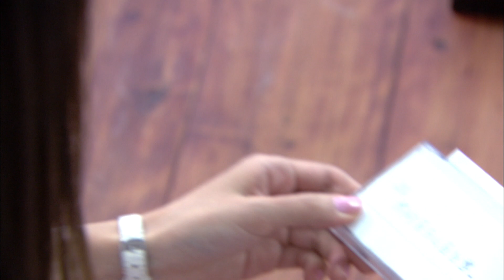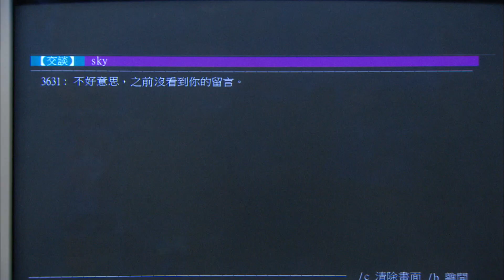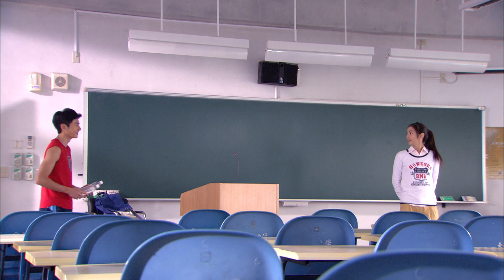[Eng SUB] | In a Good Way | EP21 | 我的自由年代 | Taiwanese Drama | Studio886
1. Click on "CC" button
2. Cilck the setting button 🔆 to select your language, font size and etc...

It was the 1990’s in Taiwan, economy was rising and the government politics are fluid. Lin Jia-En, who had no plans to leave her hometown - a small town in southern Taiwan, Pingtung, encounters a life changing experience when she failed the college entrance exam unexpectedly, gets bored and sneaks off to the big city Taipei. While looking for her childhood friend Zheng Ren-Wei, who did pass the exam and got accepted to a college in Taipei, Jia-En got robbed and get helps from a famous basketball player on campus nick name Rukawa(after a famous character in a Japanese Manga). The two soon fall in love. However his family's shady past comes between them.

【Starring】Lego Lee, Lorene Ren Rong-Xuan,Shì Yuan Jie,Weng Tzymann
Directed by Wu,Meng-En
Screenplay by Neko Hsu